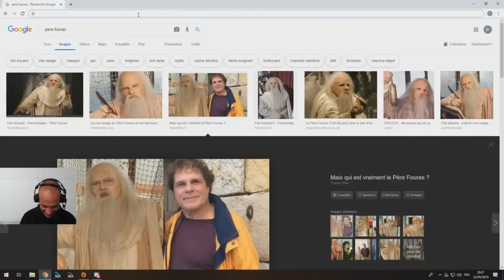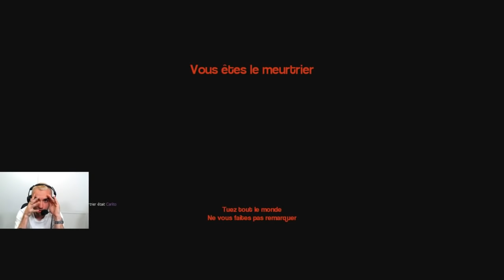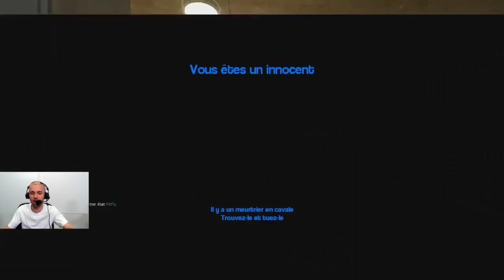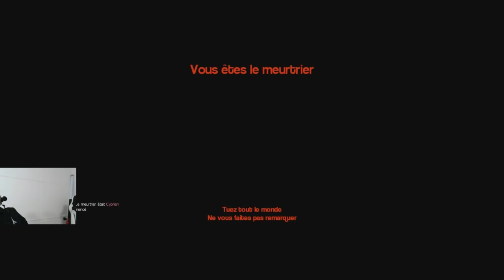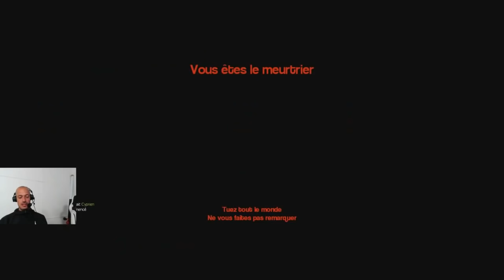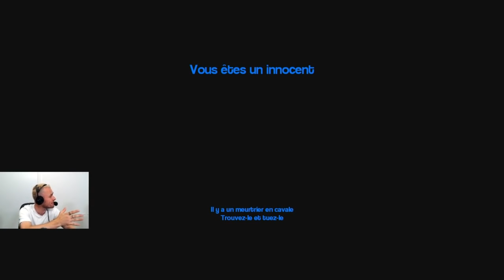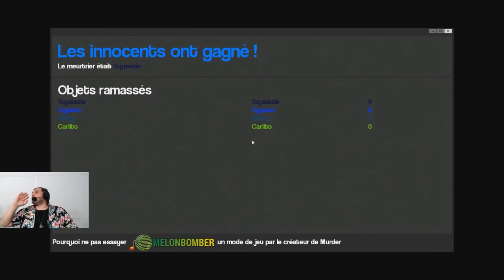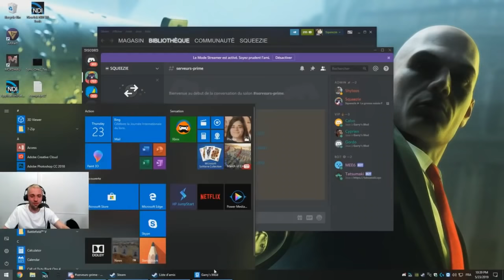Twitch Squeezie - La Grosse Soirée avec Mcfly & Carlito Cyprien 😂😂😂 - GARRY’S MOD 🔥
Twitch Squeezie  - La Grosse Soirée avec Mcfly & Carlito Cyprien

Bonjour à tous, cette vidéo a été prise de la chaine Twitch de Squeezie. Tous les droits lui reviennent, merci de le suivre directement sur sa chaîne Youtube. J'ai republié ces lives pour partager ses moments forts avec ses fans sur youtube.

🚨⚠️🚨 Si vous pensez que le partage des lives de squeezie est une bonne idée merci de le mentionner sur les commentaires pour que je les puisse partager en temps réel et que ne vous ratiez rien.

Invités de ce live:  McFly & Carlito et Cyprien.

Top Live Replay a été créée pour le partage des Lives qui ont pour but de se divertir et lâcher la pression causée par le virus.

⚠️⚠️Pour voir toutes les séances de Sport de Mcfly & Carlito avec Coach Akim 🏋️‍♂️🏋️‍♀️💪💪:

OBJECTIF :

Atteindre les 100 abonnés ✔️
Atteindre les 500 abonnés (En cours...) ⌛
Atteindre les 1000 abonnés (En cours...) ⌛